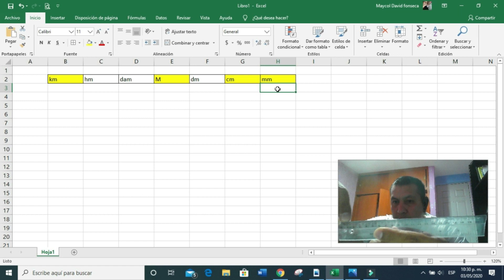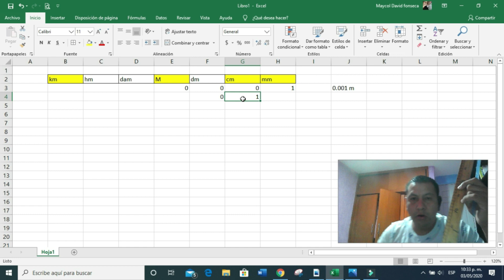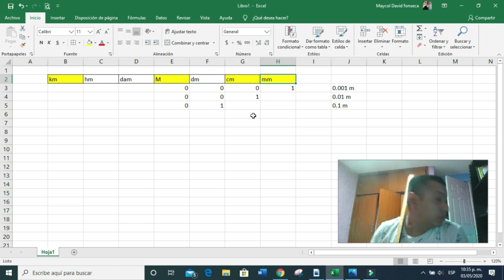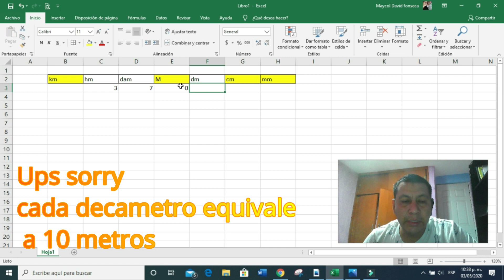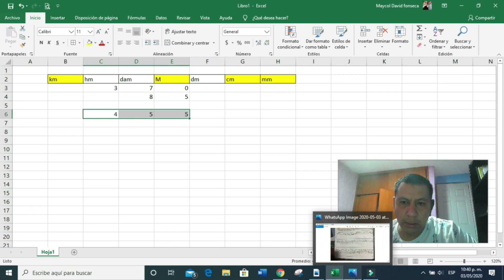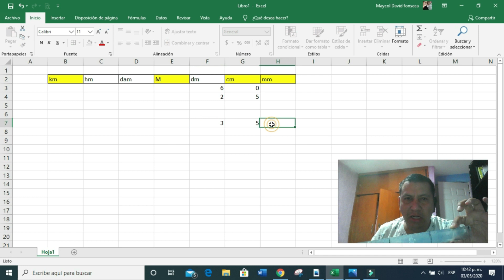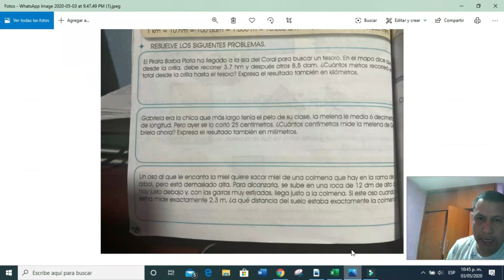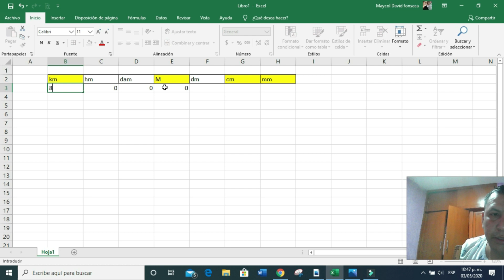Conversiones de longitud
Este vídeo se realizo con el fin de apoyar a los niños y padres de familia de mi escuela, debido a que el tema conversión de unidades de longitud es un tema complicado. Decidi publicarlo por que se les puede servir a otras personas, saludos.